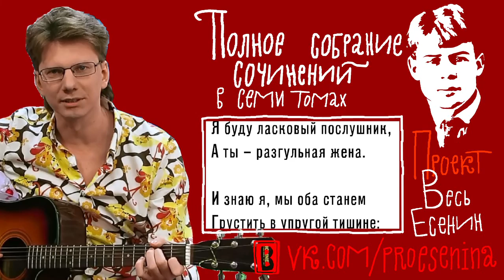0008_Сергей Есенин: "Опять раскинулся узорно..." [песня]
Проект "ВЕСЬ ЕСЕНИН"
Esenin # Есенин
P.S. Только слушайте в наушниках.